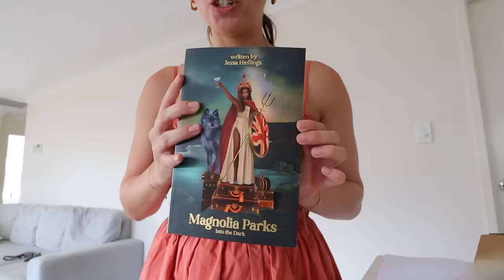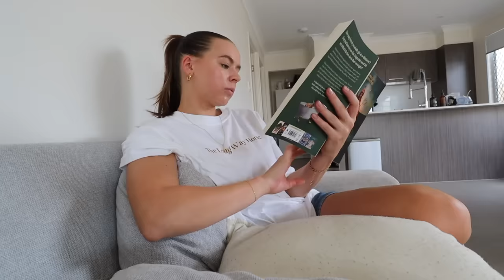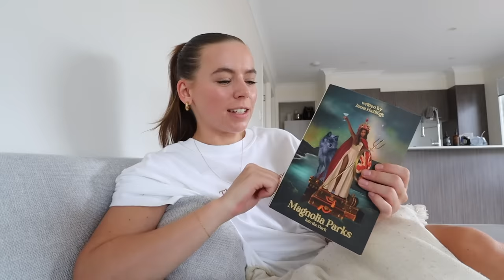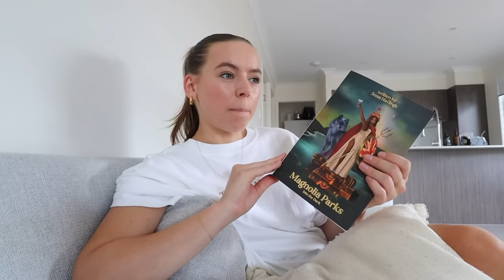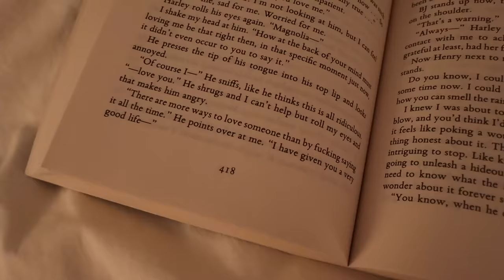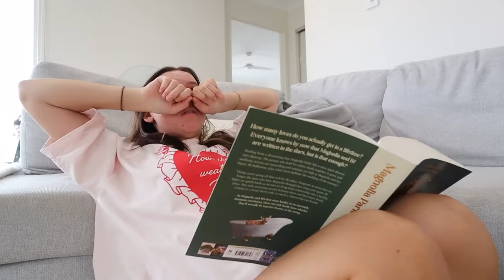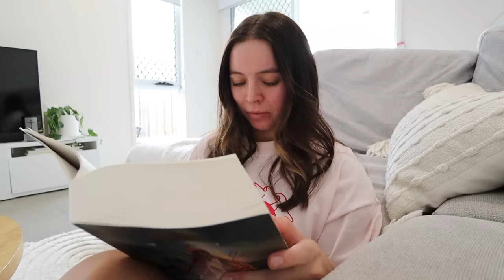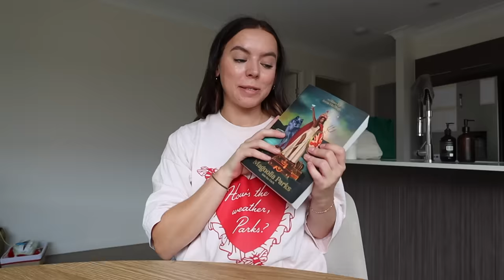reading my MOST anticipated release of the year!! 🐝 Magnolia Parks Into The Dark *spoiler free*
Welcome back besties!!

I would class this as a spoiler free reading vlog, however (!!) I do read some out of context quotes and discuss some vague scenes / situations (without giving any actual spoilers), so if you don't want to know ANYTHING about this book, I would highly suggest not watching this vlog. I just don't want anyone getting upset 💕 I love you all and I obviously want you all to have the best reading experience so do what's best for you!

I feel SO incredibly blessed to have been sent an early copy of Magnolia Parks Into The Dark (thank you x infinity Hachette Australia ilysm), but you guys don’t have to wait long at all — MPITD will be released TOMORROW !! February 13th!

Recommended reading order if you’re new to this universe:
Magnolia Parks
Daisy Haites
Magnolia Parks The Long Way Home
Daisy Haites The Great Undoing
Magnolia Parks Into The Dark
(Although some people say you *can* skip some books, I would highly suggest reading them in this order!!)

Rach x